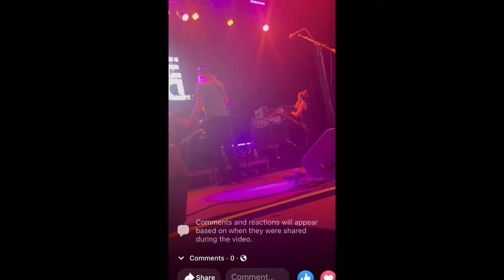Puddle of Mudd - We Don’t Have to Look Back Now (JJ’s Live 3/19/22)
Video Credit to Sunshine McGuire